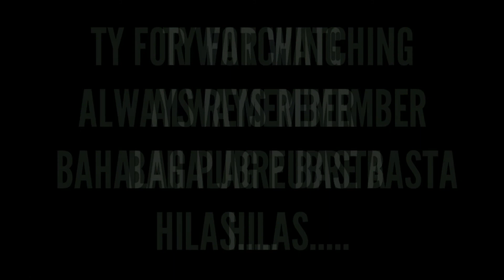SOFT RIDE WITH TROPA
WHATSUP MGA KA HILAS😎👌

1ST MOTOVLOG WITH TROPA GOING TO ST AUGUSTINE,OLDEST CITY PO DITO SA AMERICA,GANDA NG VIEW PO...

KUNG BAGO PO KAYO SA CHANNEL NA TO,

BAHALAG POBRE BASTA HILAS!!!